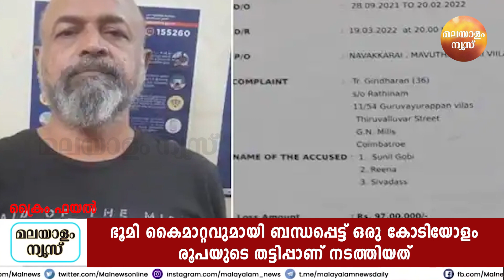തട്ടിപ്പിനായി സഹോദരൻ സുരേഷ് ഗോപിയുടെ പേരും പദവിയും ഉപയോഗിച്ചു. പ്രതികരിക്കാതെ നടൻ